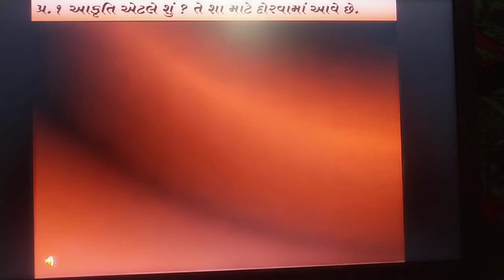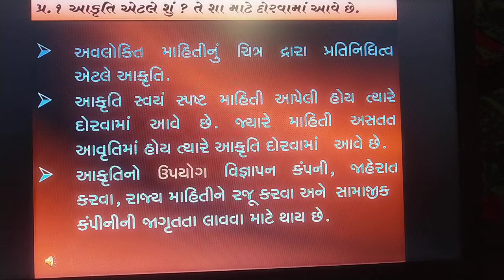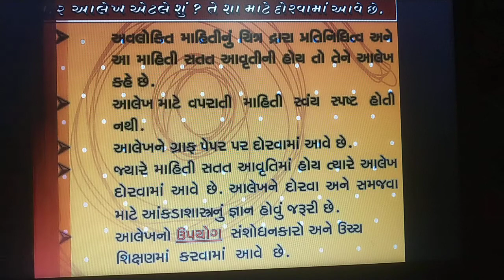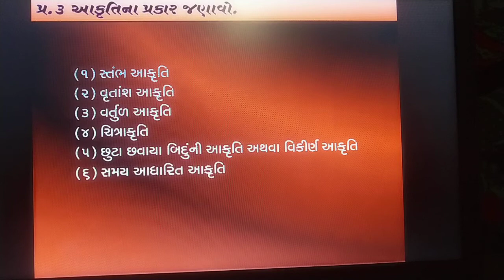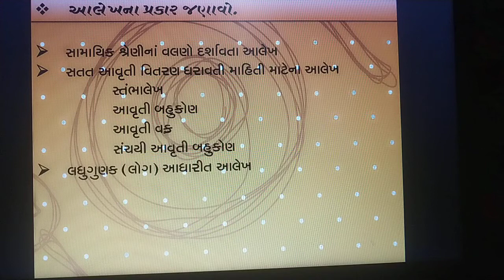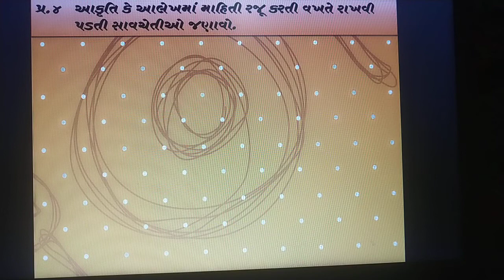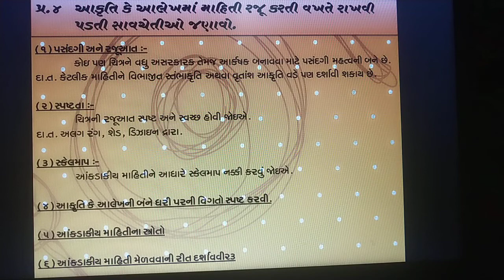AIS 12th Guj Med ECO CH=1 Part - 1